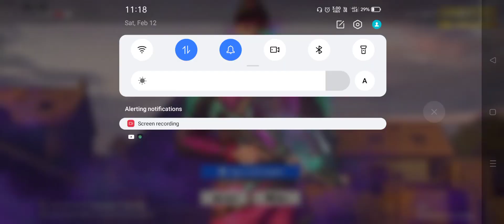Free Fire Network Connection Error Problem Solution | Why Not Open Free Fire Today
My Name Raj Thakor From - Gujarat

My TeamMate :- Visu Gaming , Abhinav Gaming , Sumo Gaming

1.Garena Free Fire Indonesia Live 🇮🇩
2.Garena Free Fire Brazil Live 🇧🇷
3. Garena Free Fire Live Pakistan 🇵🇰
4.Garena Free Fire India Live 🇮🇳
5.Garena Free Fire Singapore Live 🇸🇬
6.Garena Free Fire Thailand Live 🇹🇭